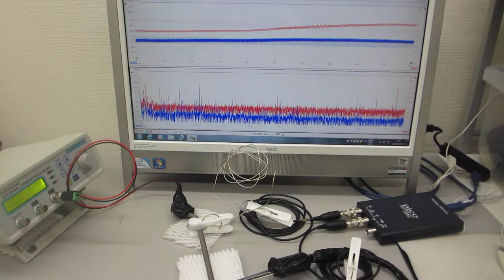低周波の共振現象と、高周波の非線形現象をコントロールする実験